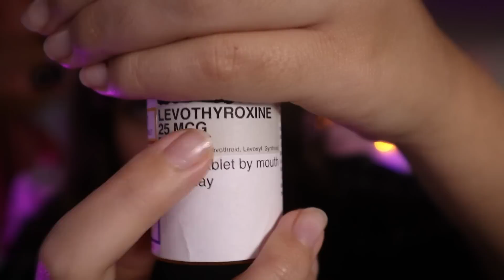ASMR | Follow My Instructions - can YOU keep up? (new triggers included)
I love this video, I would actually watch this myself to fall asleep. Hope you guys do too!

00:00 - intro
00:24 - what prescriptions do I take?
01:12 - cat food
02:08 - shoe size?
03:16 - intuition (essential oils)
04:59 - intuition (writing utensils)
06:21 - health assessment
07:21 - light triggers
09:20 - diner in the Midwest
11:21 - blue and pink water
13:36 - keyboard
16:47 - watercolor pallet
17:42 - allotted time for love story and tapping
19:13 - water spray
20:04 - questions from the question book
21:12 - outro